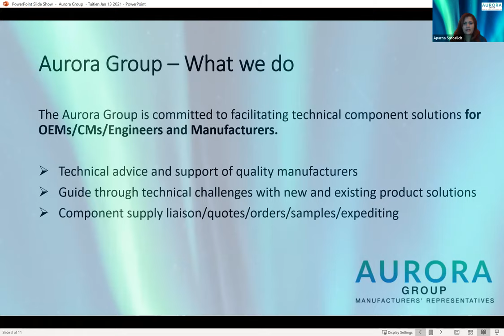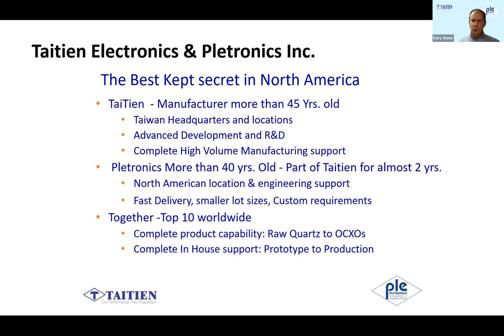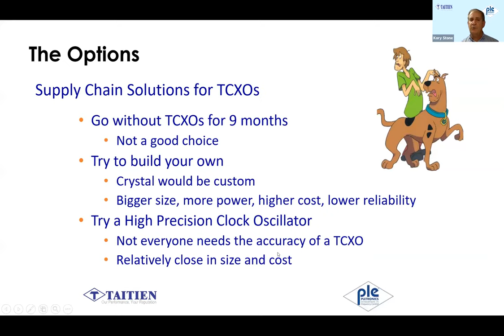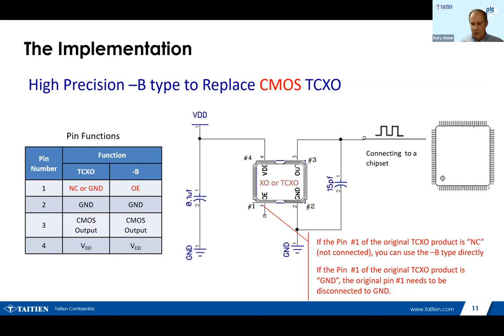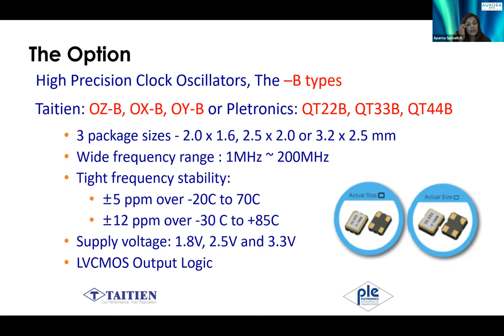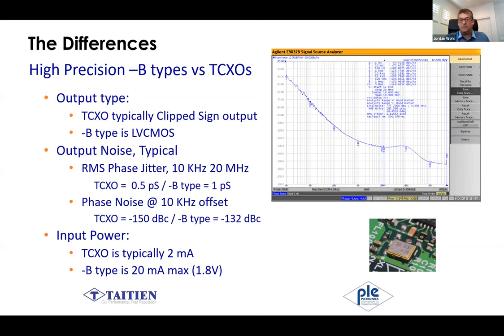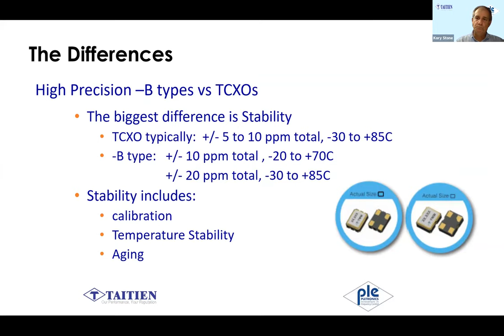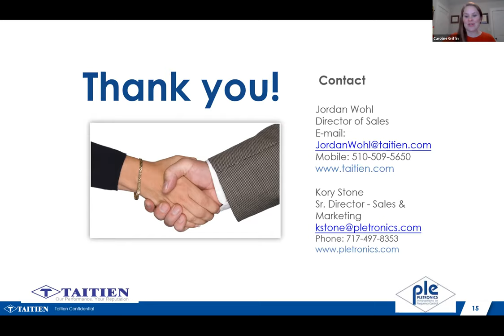Enhanced Stability Clock Oscillators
Pletronics' Enhanced Stability Clock Oscillators for tight stability applications
Hosted by RIoT and Aurora Group